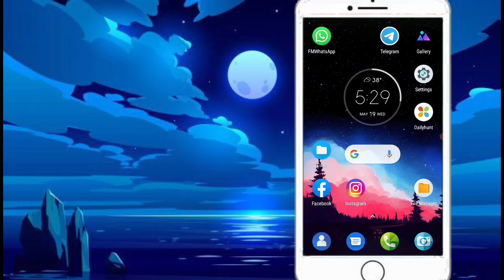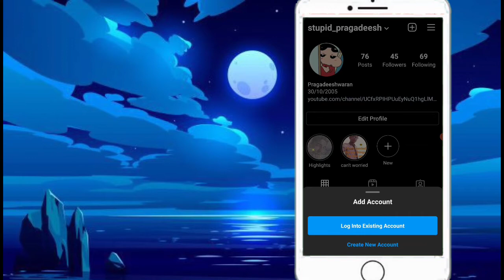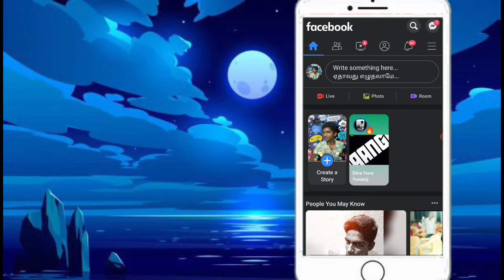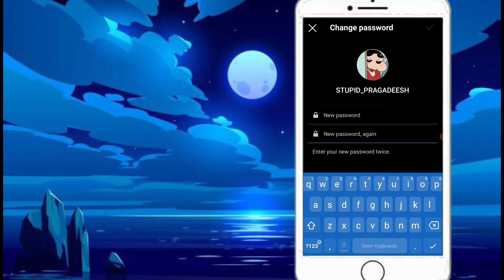Change instagram password without phone number and email address | in tamil | ask more tamizha.